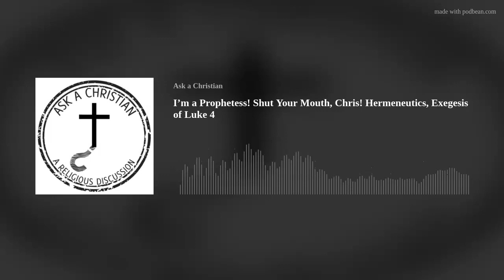I'm a Prophetess! Shut Your Mouth, Chris! Hermeneutics, Exegesis of Luke 4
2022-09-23 I'm a Prophetess! Shut Your Mouth, Chris! Hermeneutics, Exegesis of Luke 4

More ways to listen to our podcast:

AskAChristian.podbean.com

Rumble.com/AskAChristian

Bitchute.com/AskAChristian

Read my book on Amazon

Visit Us: Ask-A-Christian.org

Follow us on the socials:

Gab.com/groups/62658

Truthsocial.com/@AskAChristian

Twitter.com/AskAChristian4